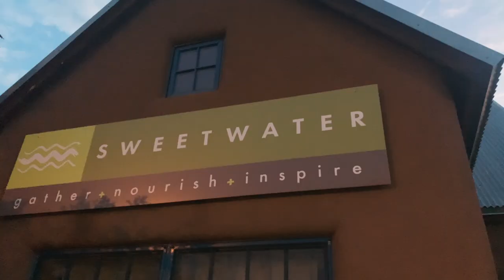New Mexico Road Trip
We decided to take a weekend road trip and explore a little of Santa Fe, New Mexico! We had quite the adventure from finding some amazing food to fighting off a snake!

Song: Windows Down
Artist: Velee